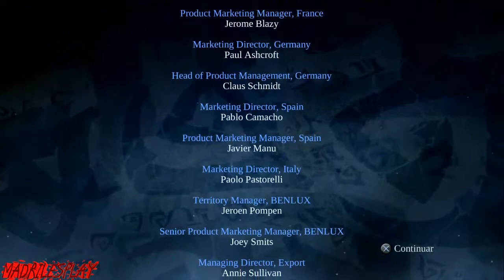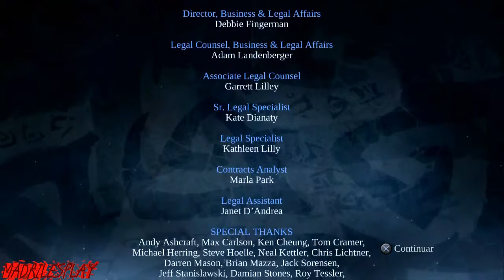Darksiders | Capitulo 36 | Final